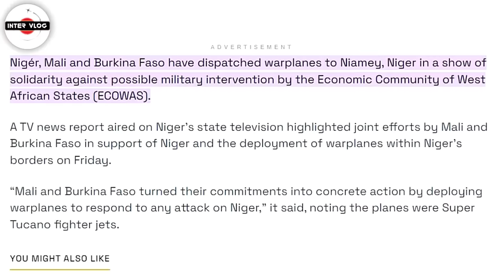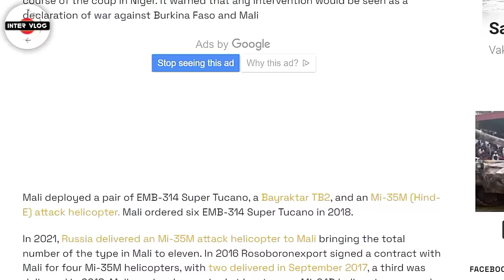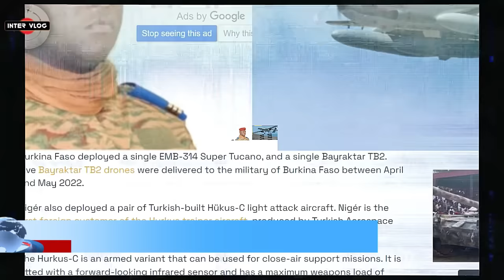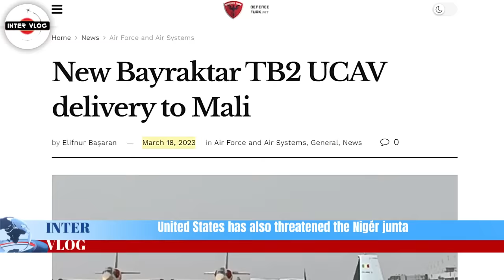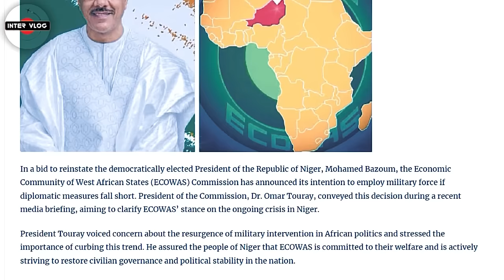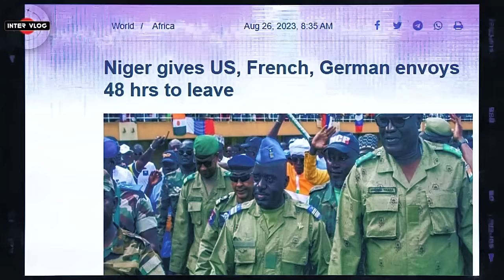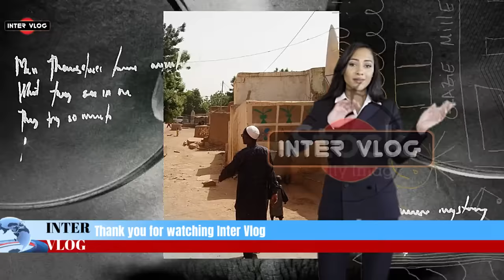27 RUSSIAN WARPLANES & 9 TURKISH ARMOURED DRONES DEPLOYED TO DEFEND NIGER FROM FRANCE & ECOWAS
Coupist deploys airpower to counter ECOWAS intervention.

Nigér, Mali and Burkina Faso have dispatched warplanes to Niamey, Niger in a show of solidarity against possible military intervention by the Economic Community of West African States (ECOWAS).

A TV news report aired on Niger’s state television highlighted joint efforts by Mali and Burkina Faso in support of Niger and the deployment of warplanes within Niger’s borders on Friday.

During a meeting on Friday of the ECOWAS chief of staff in Ghana, the date of the impending military intervention in Niger was not disclosed but the bloc declared that its military forces were ready to intervene as soon as orders were given.

Burkina Faso and Mali, both under military leadership, previously released a statement of support for Niger against the planned ECOWAS military operation to alter the course of the coup in Niger. It warned that any intervention would be seen as a declaration of war against Burkina Faso and Mali.

2. New Bayraktar TB2 UCAV delivery to Mali

3. ECOWAS Plans Military Intervention to Restore Ousted Niger President Bazoum..
In a bid to reinstate the democratically elected President of the Republic of Niger, Mohamed Bazoum, the Economic Community of West African States (ECOWAS) Commission has announced its intention to employ military force if diplomatic measures fall short. President of the Commission, Dr. Omar Touray, conveyed this decision during a recent media briefing, aiming to clarify ECOWAS' stance on the ongoing crisis in Niger.
President Touray voiced concern about the resurgence of military intervention in African politics and stressed the importance of curbing this trend. He assured the people of Niger that ECOWAS is committed to their welfare and is actively striving to restore civilian governance and political stability in the nation.

4. Niger gives US, French, German envoys 48 hrs to leave
Aug. 26 (MNA) – Niger’s military rulers have ordered the French, German, Nigerian and US ambassadors to leave the country within 48 hours, amid deteriorating relations between Niamey and former colonialists.

The military-appointed foreign ministry said its decision came in response to the refusal of the envoys to respond to its invitation for a meeting and other actions of their respective governments “contrary to the interests of Niger”.